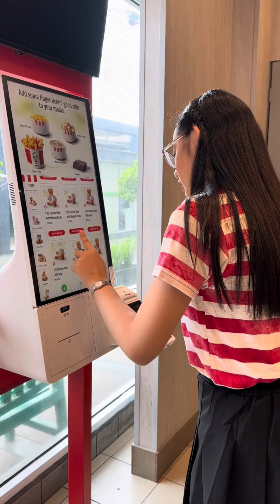Treat Ko si Mommy Ko!